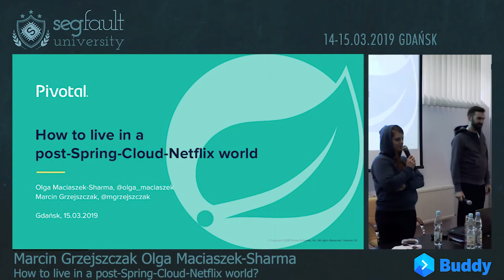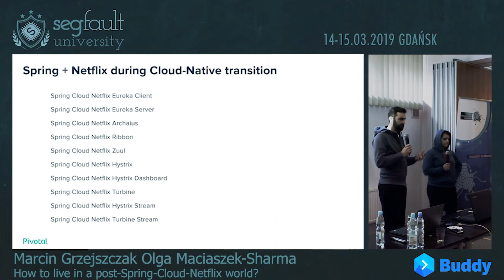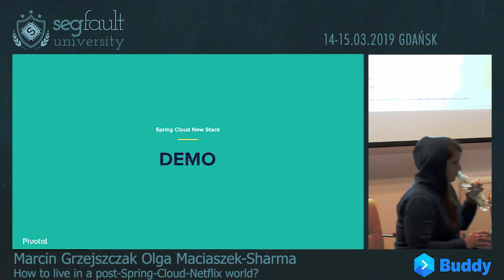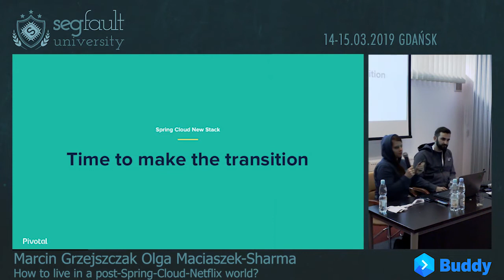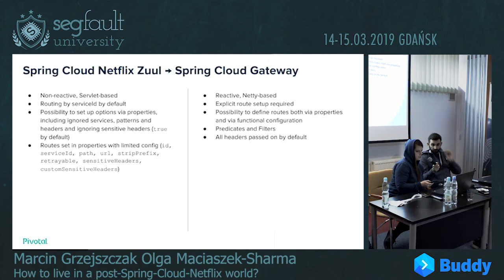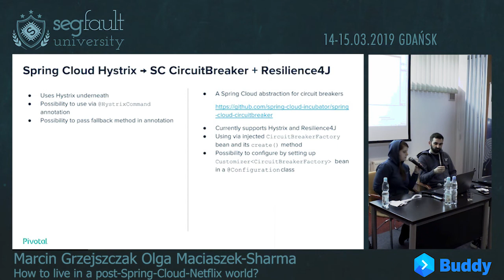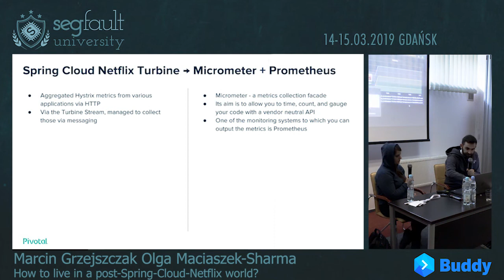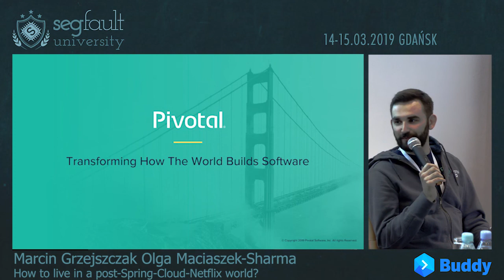SegFault University, Gdańsk, 14-15 marca 2019. Olga Maciaszek-Sharma, Marcin Grzejszczak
Olga Maciaszek-Sharma, Marcin Grzejszczak: "How to live in a post-Spring-Cloud-Netflix world?". Prezentacja wygłoszona podczas SegFault University, w Gdańsku, 15 marca 2019 r.

↓↓↓ ABSTRAKT ↓↓↓
Zuul? Gateway? Should we get rid of Ribbon? What is going on with Hystrix? If you have ever faced those questions, come and listen to this talk. In December 2018, Netflix decided to move a number of their popular OSS projects, like Hystrix and Ribbon into maintenance mode and to make newer, backward incompatible versions of some others, like Zuul and Archaius. The Spring Cloud team moved some of the corresponding Spring-Cloud-Netflix projects into maintenance mode as well and proposed a newer, more modern Spring Cloud stack that could be used instead. During this talk, we would like to show how to move over to these newer solutions. We will discuss possible approaches, show a code demo and speak about potential issues and solutions.